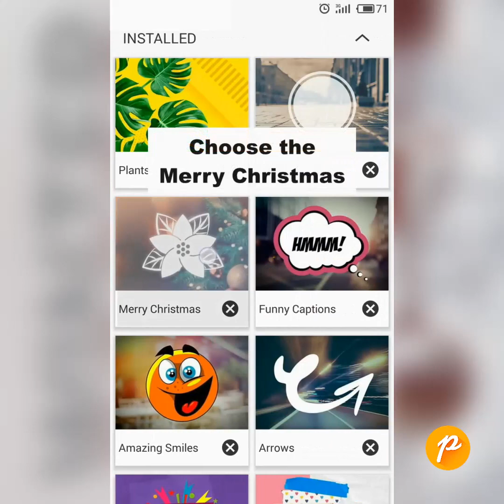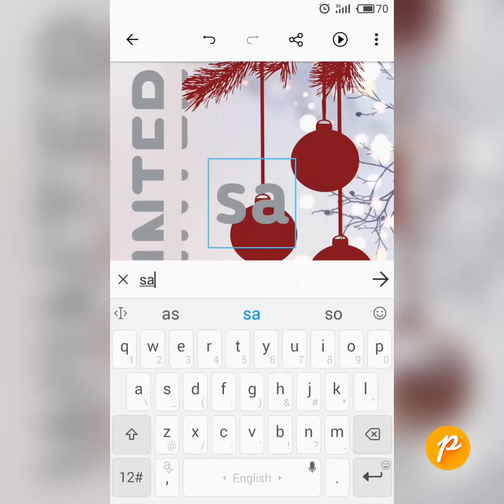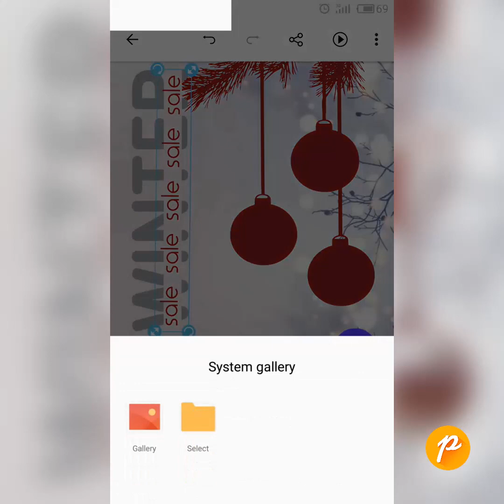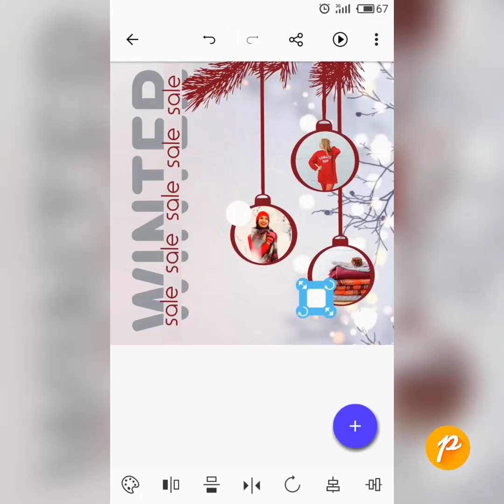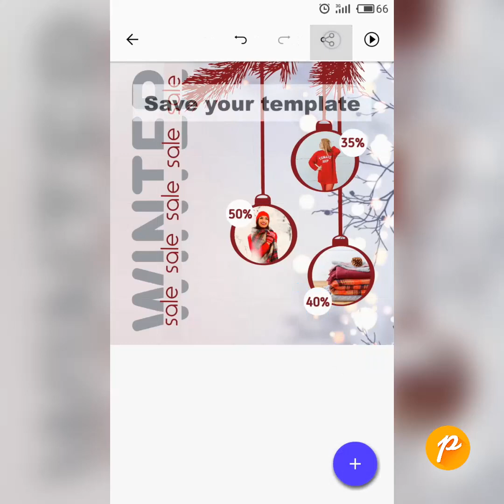How to create a New Year Post for sale | Christmas instagram poster | Posters app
"Posters" is a fantastic app for Android with a large number of ready templates for Instagram, Facebook, and other Social Media.

In the app, you can create a fantastic design for your account in a few seconds.

There are a huge amount of ready banners for Instagram posts and Instagram stories, carousel banners, Facebook ads, grid templates, text templates, stickers, and GIF stickers.

"Posters" has social media graphics for any occasion. Edit banners, add your own photos and texts, design your own post style.

Look in design tutorials how to create an amazing post for your social media.
“Posters” is an easy way to create a social media post.